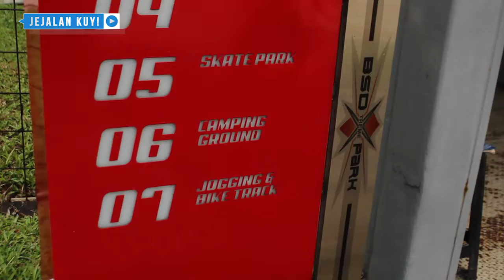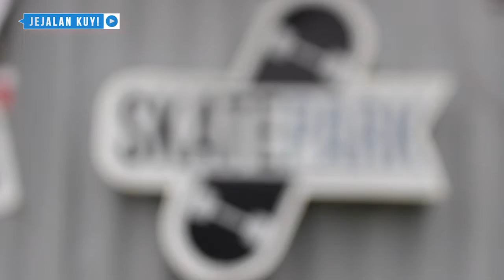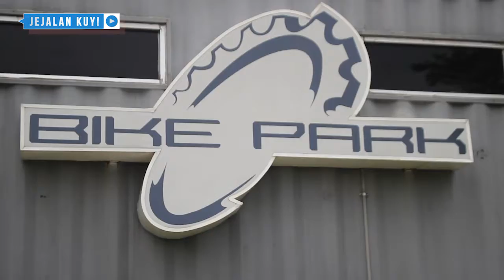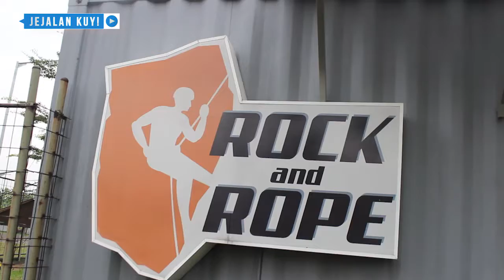JEJALAN KUY EPISODE 8 - BSD EXTREME PARK [JUMAT, 3 NOVEMBER 2017]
Official Line:
(@) umntv